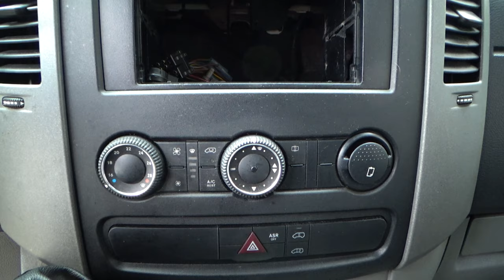Volkswagen / Crafter / 2017 - 10368